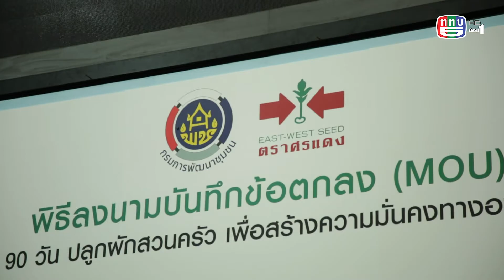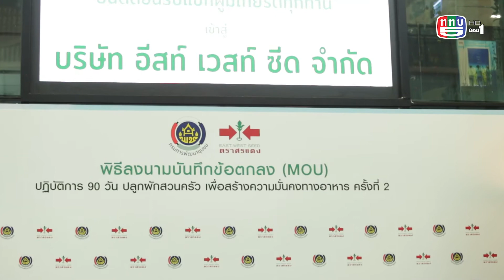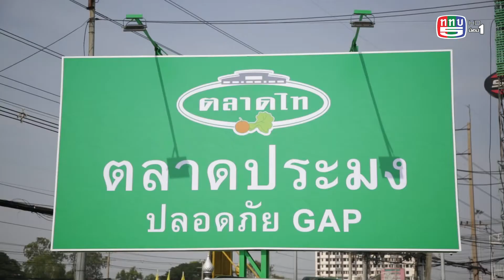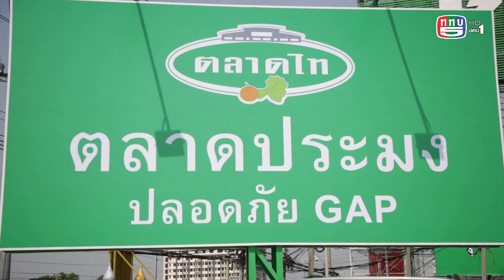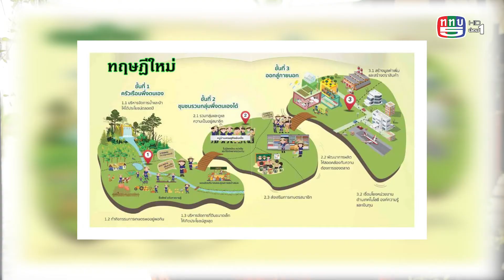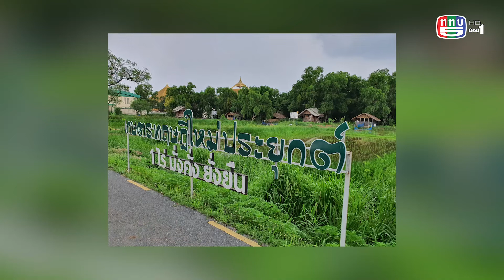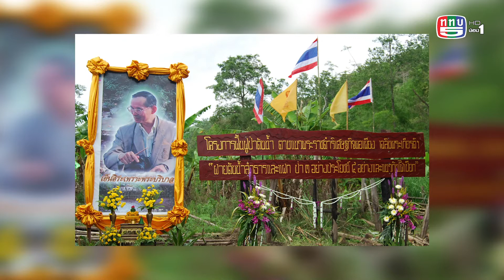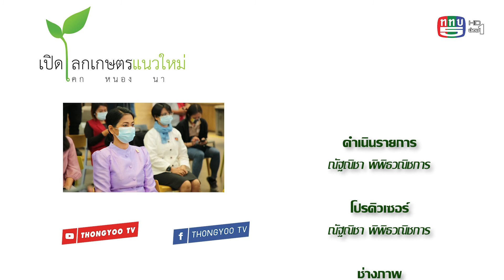เปิดโลกเกษตรแนวใหม่ โคก หนอง นา 16 มกราคม 2564 l ปลูกผักสวนครัวเพื่อสร้างความมั่นคงทางอาหาร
เปิดโลกเกษตรแนวใหม่ โคกหนองนา 16 มกราคม 2564 l ปลูกผักสวนครัวเพื่อสร้างความมั่นคงทางอาหาร